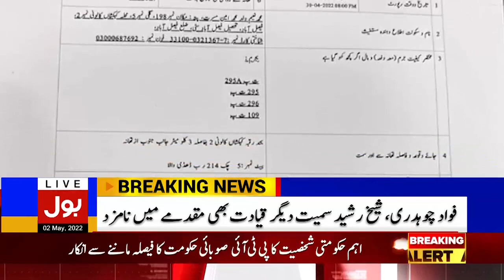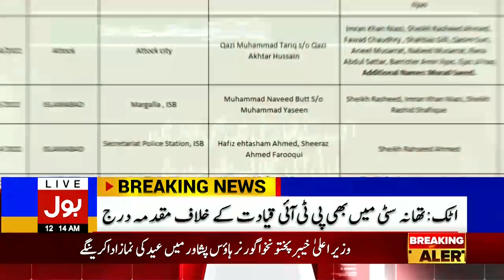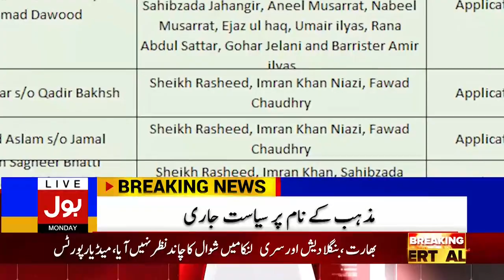KPK Celebrates Eid-ul-Fitr Today | Eid Sighting 2022 in pakistan | News Bulletin at 12 AM